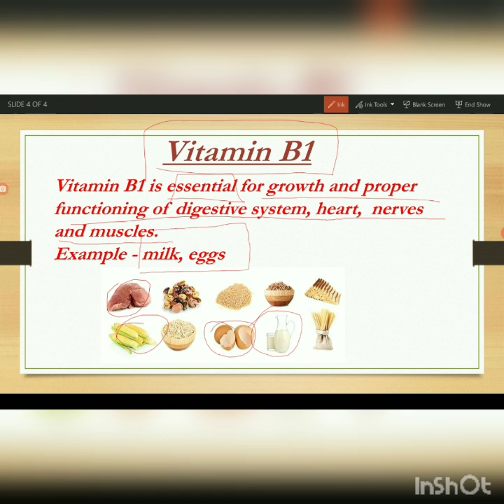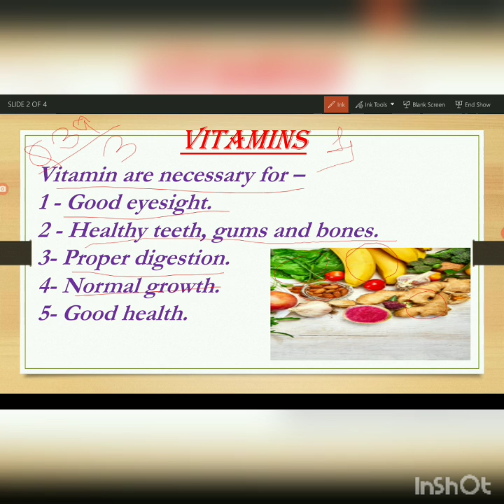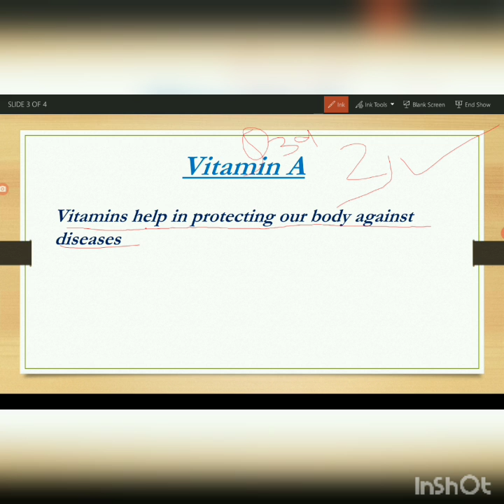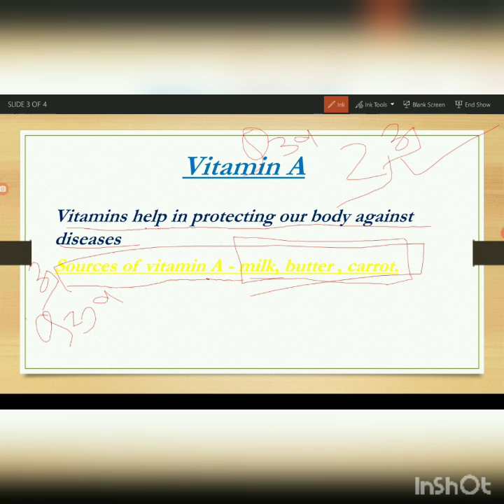NCERT Class-6 Science Chapter-2 Components of Food PART-3 Vitamins A and B1